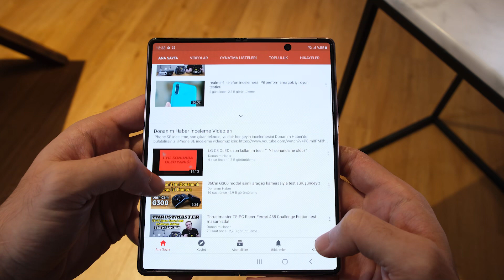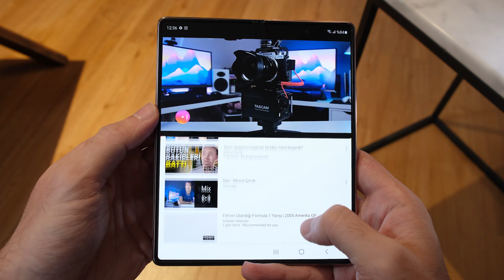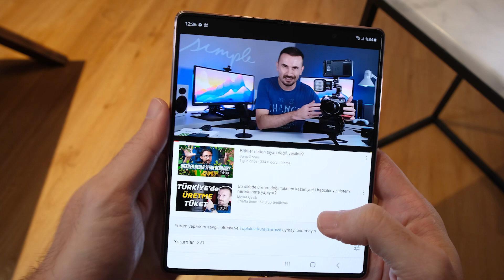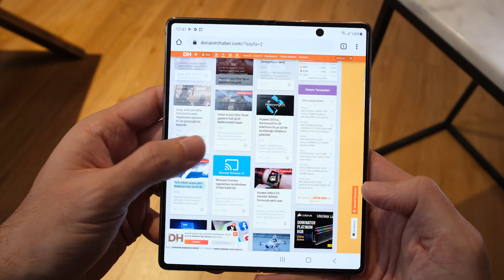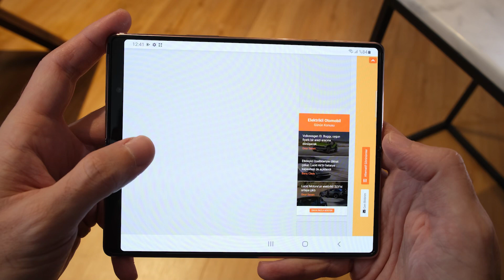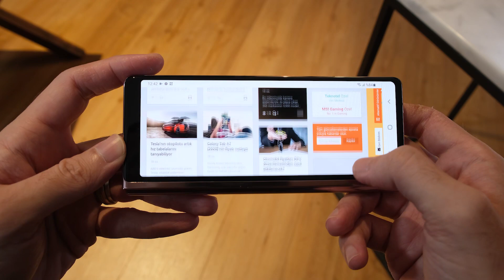Katla sok cebine "Samsung Galaxy Z Fold 2 ön inceleme ilk izlenim"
Samsung'un belki de son dönemde beni en fazla heyecanlandıran telefonu, Samsung Galaxy Z Fold 2 ile geçirdiğim 1 saat ardından telefonu sizler için değerlendirdim.

Türkiye'nin en büyük Teknoloji Portalı Donanimhaber.com'un Youtube kanalına hoşgeldiniz.